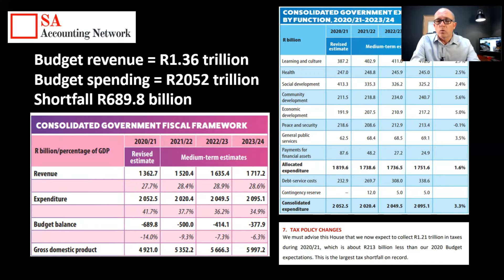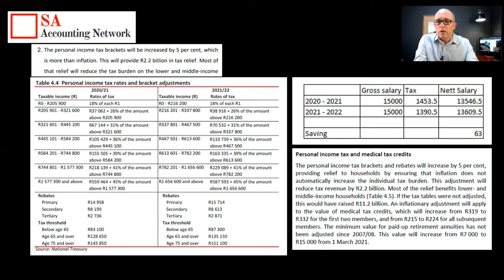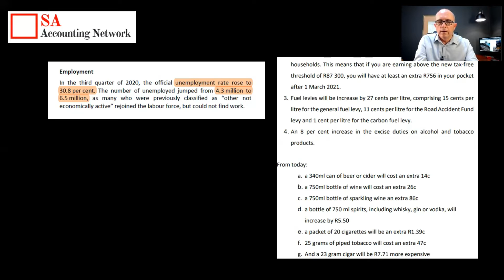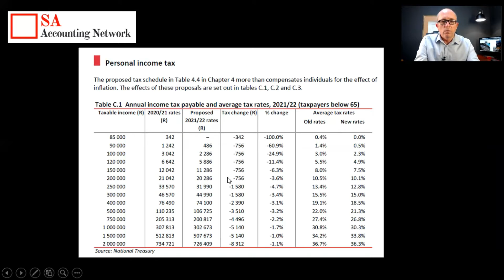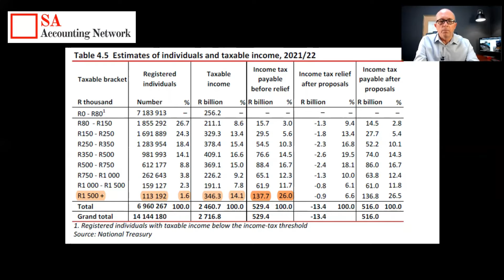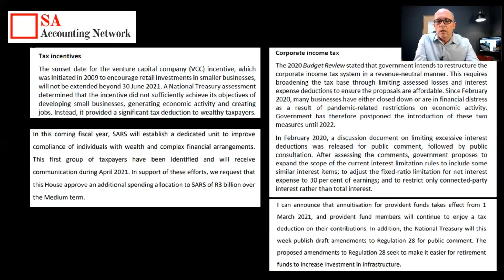Budget Speech 2021 Highlights - South Africa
Budget Speech 2021 highlights - all you need to know for small business

I went through the guide released on the treasury's website and gave some commentary on some of the highs and lows of this years budget speech!

There was some relief and some good news for small businesses!

In a nutshell the tax tables have been adjusted by 5% so you will have a tax saving on your salary from end of March. There has also been an adjustment to the medical tax credits, on a possible reduction on corporate tax rates in the 2022 year, so lets keep an eye out on this!

Presented by Heinrich Grove, director at SA Accounting Network PTY Ltd

Expert analysis of Mboweni's 2021 budget speech South Africa.